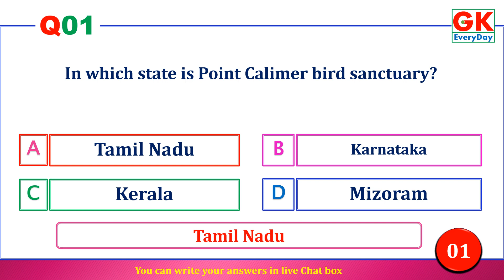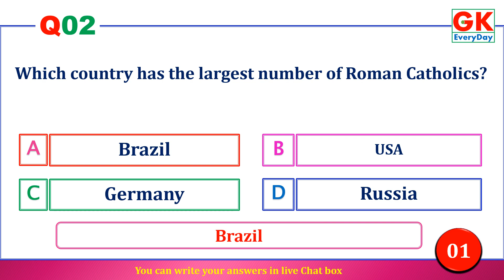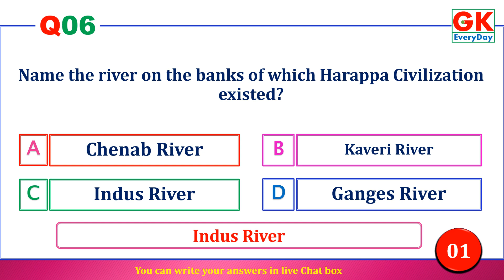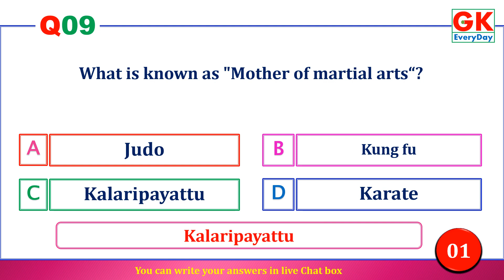Live Quiz |10 at 8.30 | No.24 | 03.May.2023 | GK ErveryDay | PSC SSC